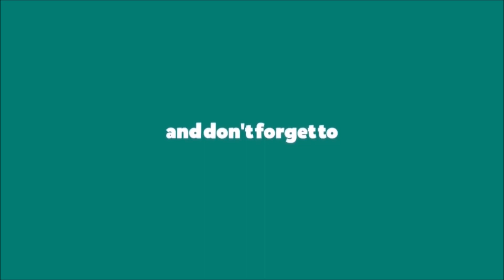Unexplored Trek of uttarakhand : Mahasar and Maharani Taal Trek Descending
Mahasar Taal trek:
9 km from Ghandiyal Dhar on the Kot-Ghandiyal Dhar road from the old town of Tehri Garhwal is situated on a steep climb 9 km from Ghandiyal Dhar, at a height of 3,000 meters above sea level. Rich in natural beauty, situated in the middle of different species and rare trees, this Taal is considered to be the abode of Nag-Nagin brother sisters Mahasarnag, Maheshwari Nagin. There is also a mythological temple of 'Mhar' deity in Mahasaratal.The names of these snakes were named after Mahasar (Mhar) and Naagin after Maheshwari (Mharin). Arjuna Kursi, Sahastral trek, Khatling Glacier Yatra are also done on this track.
Mahasar and Maharani Taal :
This taal is the abode place of Mahasarnaag. Located at an altitude of 3,000 meters above sea level. There are two big water lakes in Mahasar Taal, which are known as Mahasar (Mahasarnag) and Maharini (Maaheshwari) Lake (Taal). There is a mythological temple of Nag Devta here. In whose womb the planet is a serpent made of stone. According to Jansruti, whose story is as follows that 300 years ago there used to be a king named Ghumrana Shah in Maikot - Kemar Patti, Tehri district. His son was Umrana Shah. Who had no child. He did penance for Sheshnag to have a son. Sheshnag was pleased with the austerity of Phoolmala, the wife of Umrana Shah and appeared in human form and said that I will take birth in your house in the form of a snake. As a result, Sheshnag was born in the form of two serpents from the womb of the flower garden, which sometimes changed into human form and sometimes into its serpent form. The serpent was named Mahasar and the serpent was named Maheshwari. So, after some time due to the diplomacy going on among the royal family, they left the royal family. Nagraj and Nagrani siblings made Mahasar Tal their home, where these two lake are located at the present time. People from seven villages of Bhoodhakedar have been worshiping them for years. His temple and huge hammock are still present in Bhudkhedar Nath area, on the banks of Bal Ganga, in a place called Vishan. Every year, there is a journey from here to Mahasar Tal in the month of August called Ganga Dussehra.
मासरताल ट्रेक:
टिहरी गढ़वाल के बूढ़ाकेदार कस्बे से कोट-घंडियाल धार सड़क मार्ग पर घंडियाल धार से 9 km पैदल खड़ी चढ़ाई पर स्थित मासरताल एवं महारानी ताल समुद्र तल से 3,000 मीटर की ऊँचाई पर स्थित है। प्राकृतिक सौन्दर्य से भरपूर, भिन्न भिन्न प्रजातियों एवं दुर्लभ वृक्षों के बीचोंबीच स्थित यह ताल नाग-नागिन भाई बहिनों महासरनाग, माहेश्वरी नागिन का निवास स्थान माना जाता है। महासरताल में ‘म्हार’ देवता का एक पौराणिक मन्दिर भी है। नाग का नाम महासर (म्हार) तथा नागिन का नाम माहेश्वरी (म्हारीण) के नाम पर ही इन तालों का नाम रखा गया। इस ट्रैक पर आगे चलते हुए अर्जुन कुर्सी, सहस्रताल ट्रेक, खतलिंग ग्लेशियर यात्रा भी की जाती है।
महासर ताल  और महारिनी ताल :
महासर ताल  और महारिनी ताल एक नागराज और नागरानी का निवास स्थान है ।समुद्र तल से 3,000 मीटर की ऊँचाई पर स्थित है। महासर ताल में दो बड़ी पानी की झीलें हैं, जिन्हें महासर (महासरनाग) और महारिनी (महेश्वरी) ताल के नाम से जाना जाता है। यहाँ नाग देवता का एक पौराणिक मंदिर है। जिसके गर्भ में ग्रह पत्थर से बना सर्प है। हिमालय की गोद में रईस , मुण्डेर , देवदार ,रयूंष आदि अनेक प्रजाति के वृक्षों की ओट में स्थित महासर ताल १३०० वर्ष पुरानी ऐतिहासिक गाथा को अपने में समाये हुए है। जिनकी कहानी, जनश्रुति के अनुसार कुछ इस प्रकार है कि ३०० वर्ष पूर्व मैकोट - केमार पट्टी टेहरी जिले में घुमराणा शाह नाम का एक राजा हुआ करता था इसका पुत्र उमराणा शाह था। जिसकी कोई संतान नहीं थी।  उन्होंने पुत्र प्राप्ति के लिए शेषनाग की तपस्या की।  उमराणा शाह की पत्नी फूलमाला की तपस्या से शेषनाग प्रशन्न हुए और मनुष्य रूप में प्रकट होकर कहा की मई तुम्हारे घर में नाग रूपमे जन्म लूंगा। फलतः शेषनाग ने फूलमाला के गर्भ से दो नागों के रूप में जन्म लिया, जो की कभी मनुष्य रूप में तो कभी अपने नाग रूप में परिवर्तित होते रहते थे। नाग का नाम महासर तथा नागिन का नाम माहेश्वरी रखा गया। तो कुछ समय बाद वहाँ राजपरिवार के बीच चलती कूटनीति के कारण राजपरिवार छोड़ दिया। महासर ताल को नागराज और नागरानी भाई बहन ने अपना निवास स्थान बनाया, जहाँ वर्तमान समय में यह दो ताल स्थित है। बूढ़ाकेदार छेत्र के सात गाँवों के लोग इनकी सदियों से पूजा करते आ रहे है । यहाँ के लिए विशन गाँव से अभी भी अगस्त के समय गँगा दशहरा नाम से यात्रा होती है ।